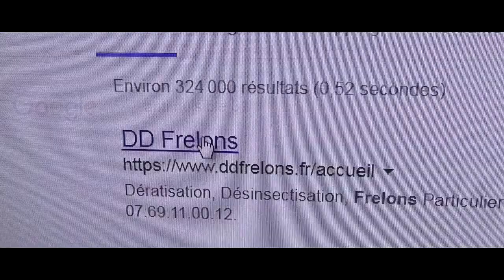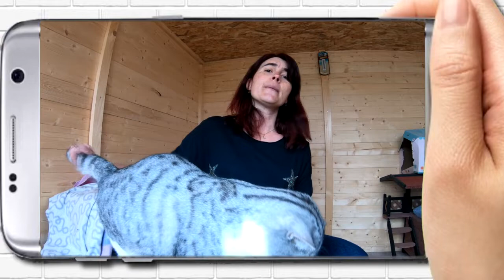la blague de la chauve-souris Saison 2 épisode 3 ( Snake Reptile )